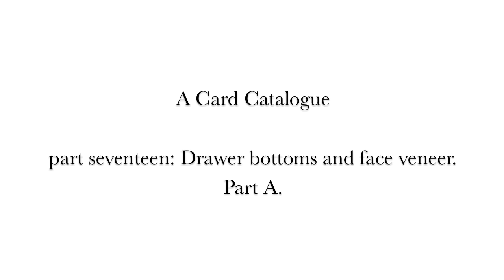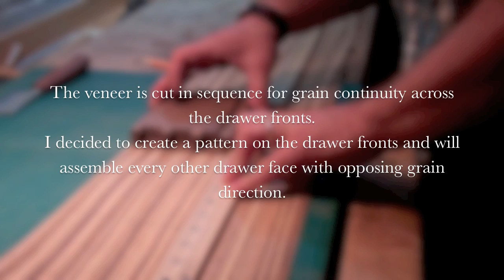A Card Catalogue part seventeen: Drawer bottoms and face veneer. Part A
This is a companion video to A Card Catalogue from the book- The Unplugged Woodshop by Tom Fidgen. 2013. The Taunton Press
In this video, the drawer bottom panels are raised, and the veneer is applied to the drawer fronts using a traditional hammer method. Hot hide glue and a veneer hammer are used to quickly fasten the veneer.
The wood I'm using is poplar for the drawer bottoms, walnut for the fronts, with zebra wood veneer for the faces.